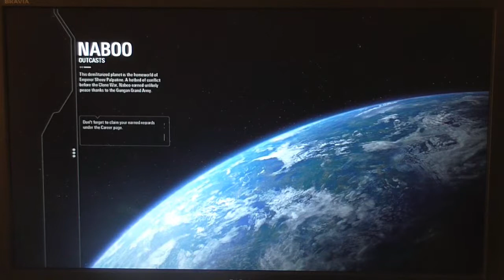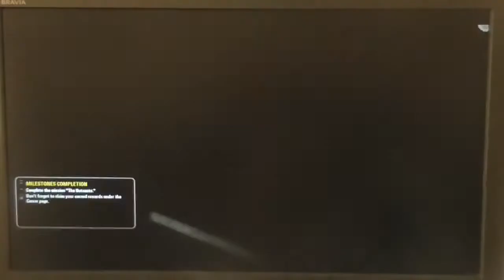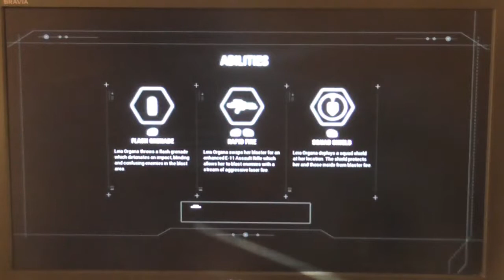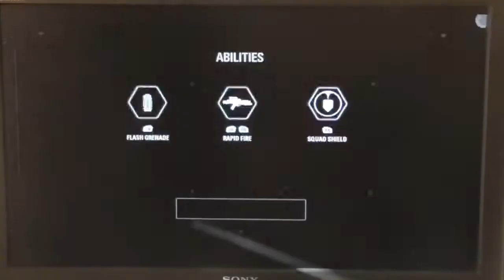Let's Play Star Wars Battlefront 2 (XBOXONE) (Story mode) (Part 6) - leia on naboo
This game is on:
PS4
XBOXONE
PC